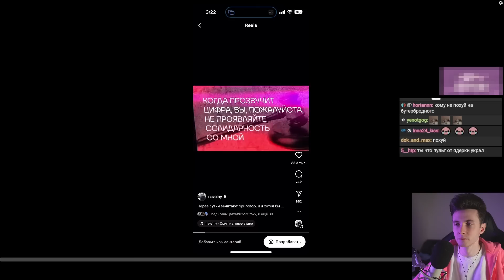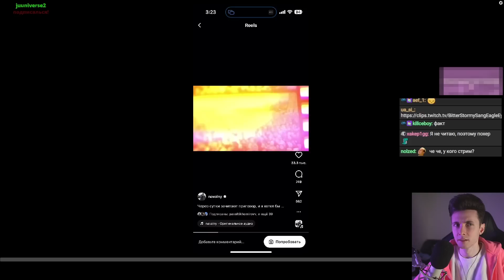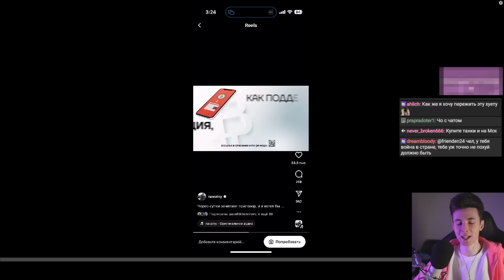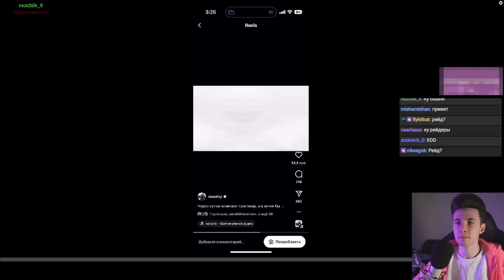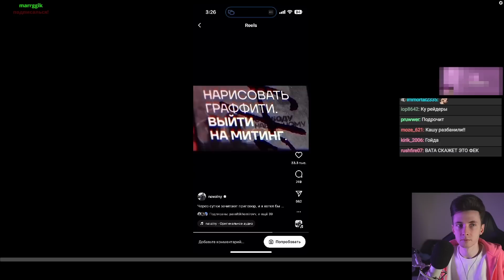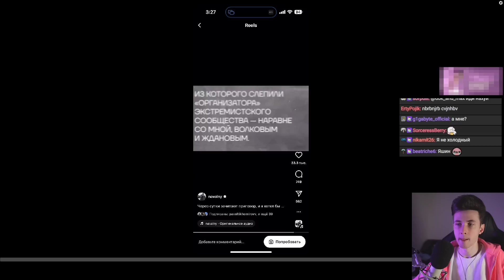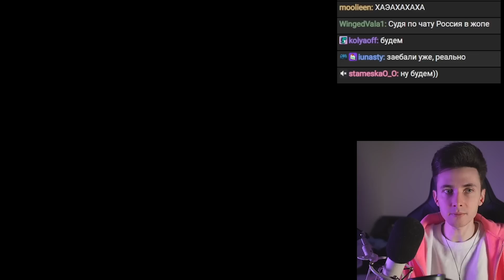ХЕСУС: ПОСЛЕДНИЕ СЛОВА НАВАЛЬНОГО…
хесус hesus стример стрим дед смотрит ded реакция навальный последние слова арестовали арест срок сизо сидит